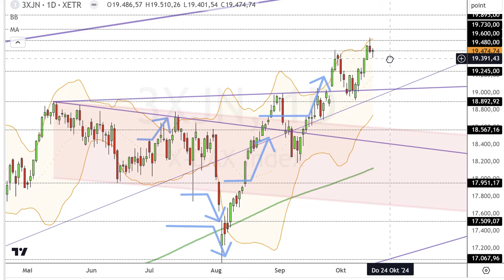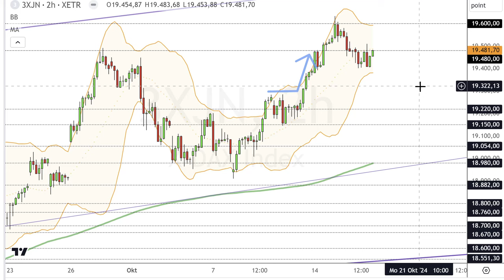Dax Analyse 17.10.2024